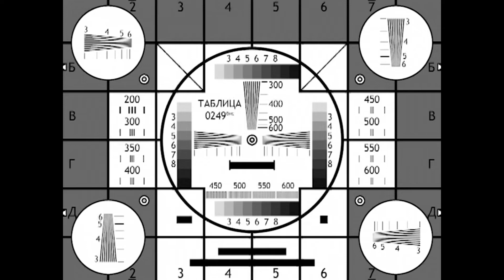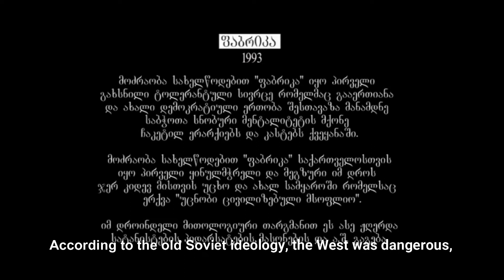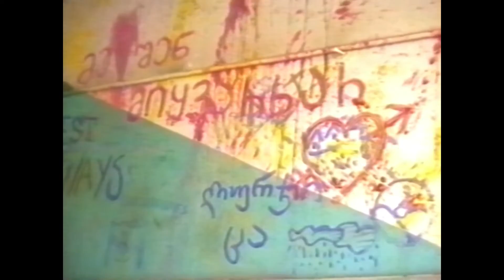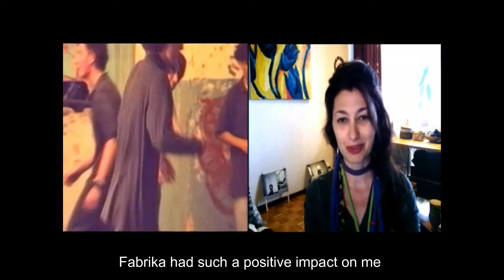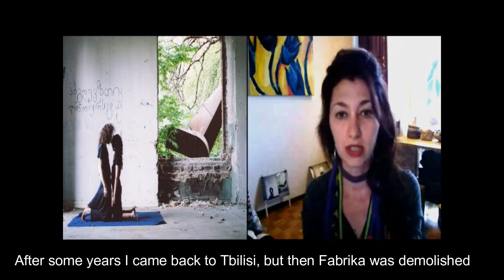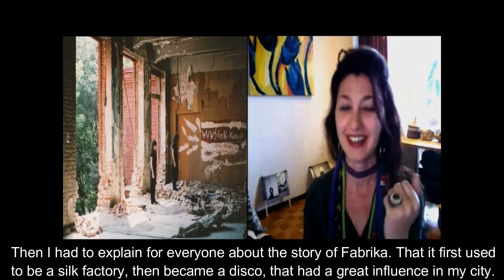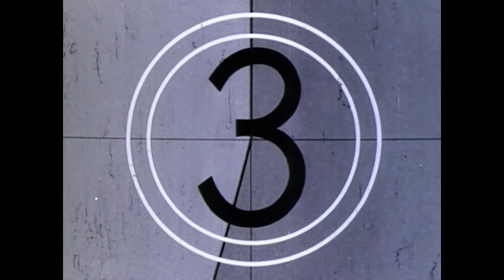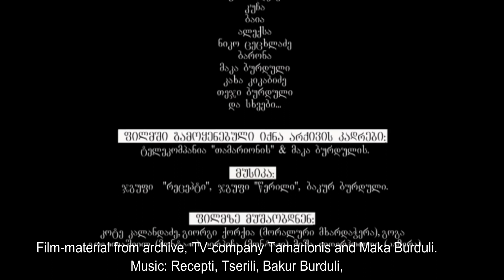FABRIKA1993 ~ Mentality Revolution in Georgia (English subtitle )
მენტალური რევოლუცია საქართველოში 80/90
ქართული ალტერნატიული მუსიკა/მოძრაობის ისტორიის სახელმძღვანელო.

თბილისი ანდერგრაუნდი 80/90